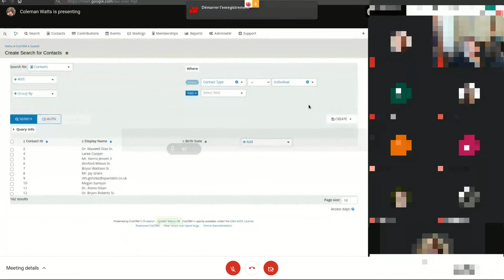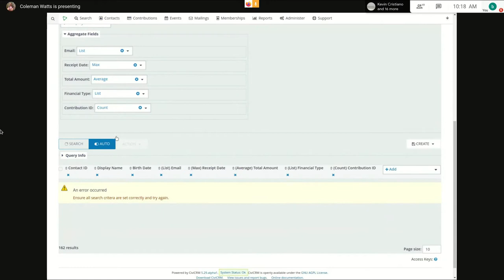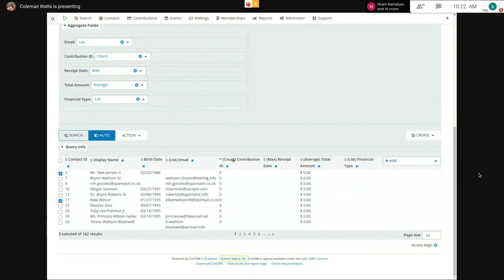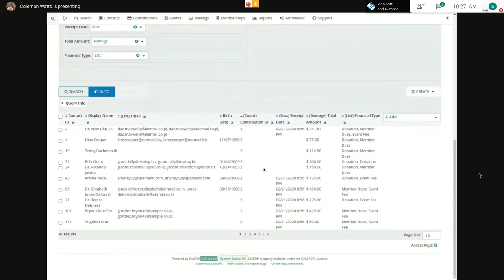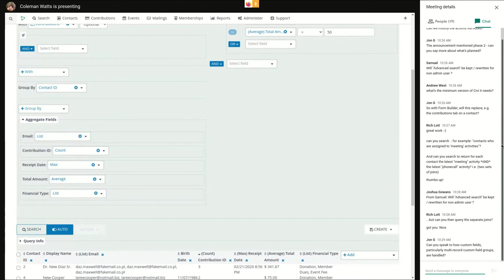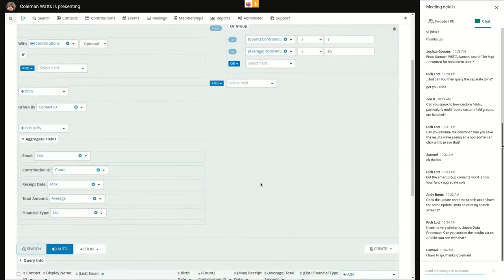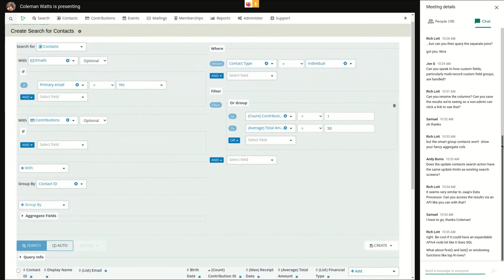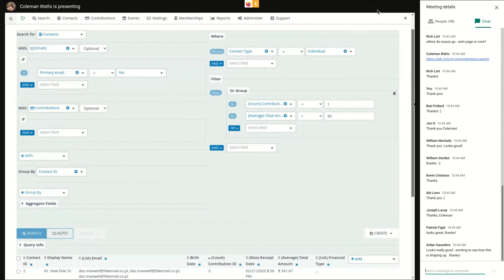Search Builder Phase 1 - Core Team Webinar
Demo of the new CiviCRM Search Builder by Coleman Watts.